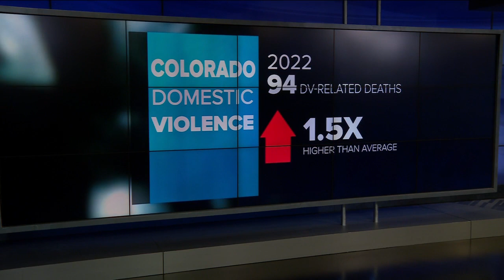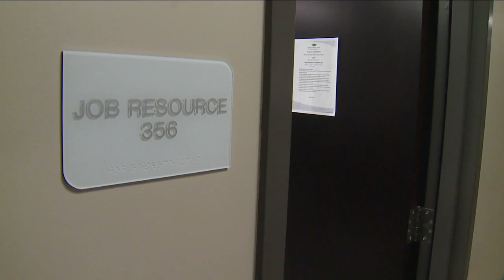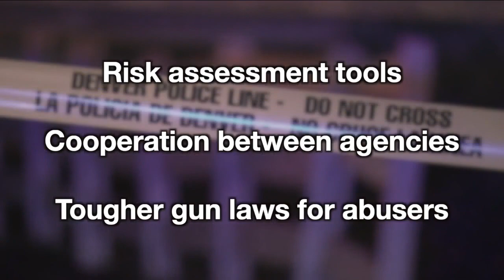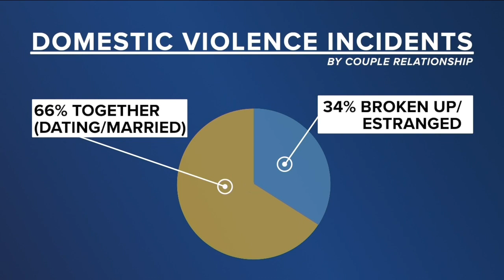Colorado’s domestic violence fatalities hit record high for second year in a row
Domestic violence deaths in Colorado spiked to a record high in 2022 for the second year in a row, according to a report published Monday by the state’s Domestic Violence Fatality Review Board. Denver7's Sam Peña has more.